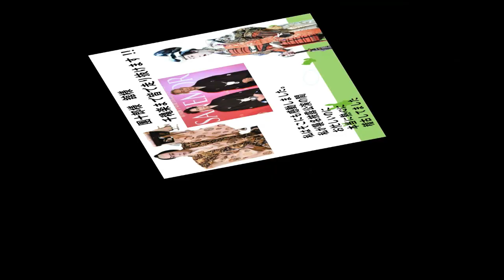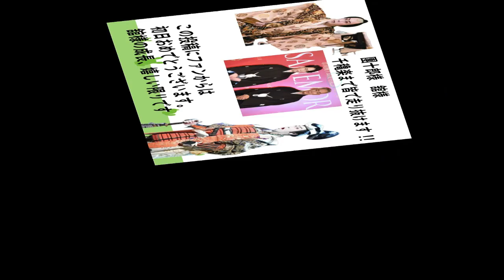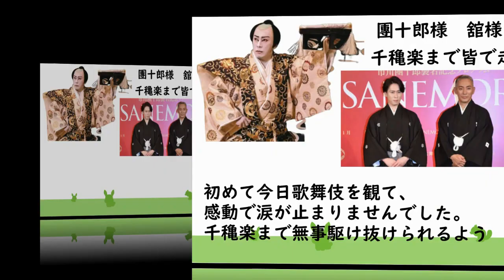【海老蔵改め市川團十郎白猿】團十郎様 舘様 SANEMORI千秋楽まで皆で走り抜けます‼️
3年ぶりの 宮舘涼太さん。
3年前から観てる方は気がつくはず、
彼の努力と成長を‼️

私はそこにも感動しました。
私が襲名披露公演の間
お忙しいのに
本当に熱心に
稽古してました。

初日終わり彼に声をかけました。。
良かった‼︎ね、良かった‼︎よ！と、、
私も幸せです。

宮舘さんのファンの方々も

千秋楽まで皆で走り抜けます‼️
応援よろしくお願いします📣✨
とSANEMORIの初日の様子をツイート

初日おめでとうございます。
舘様の成長、嬉しい限りです。

私も地方で、またチケットも
取れなかったので、
観に行くことができません。
配信していただきたいと
切に願うばかりです。

素晴らしかったです！！
感動で気付いたら
涙していました。
初日。素晴らしい幕開けでした！！

千秋楽をみなさんが
笑顔で迎えられますように！
お身体お気をつけて
走り抜けてください！

初日観劇させていただきました。
忙しいスケジュールの中で
舘様の完璧すぎる姿に

花道横での呼吸の音まで
素晴らしすぎました。
團十郎様、舘様含め全ての
出演者、スタッフの方々

千秋楽まで怪我なく

市川團十郎様
この度は宮舘涼太さんを
義仲と義賢にしていただき、

初めて今日歌舞伎を観て、
感動で涙が止まりませんでした。
千穐楽まで無事駆け抜けられるよう、

陰ながら応援させていただきます。
などの多くのコメントが
寄せられていました